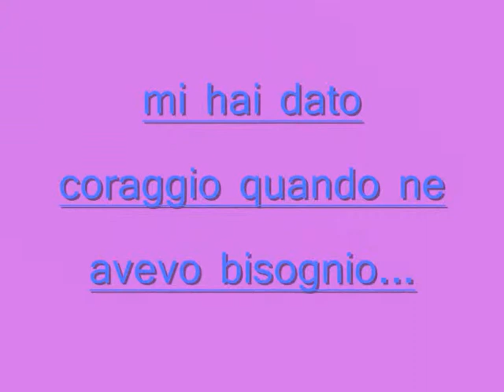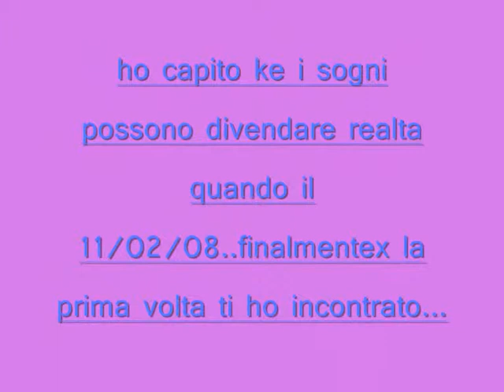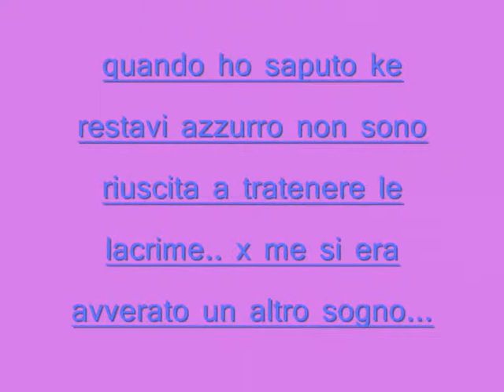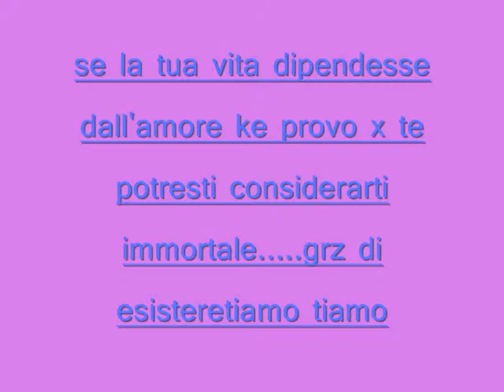blasi sogno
x il mio amore